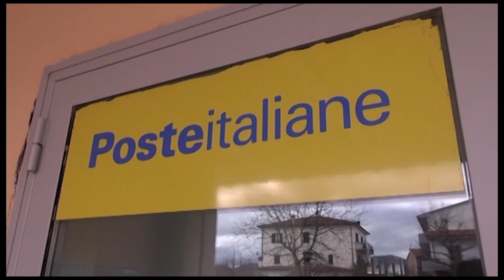Poste, Sindacati sul piede di guerra per la carenza di personale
Sindacati sul piede di guerra per la carenza di personale che ha anche ricadute sui servizi. Queste motivazioni hanno spinto ad aprire lo scorso primo marzo lo stato di “conflitto di lavoro”.

Dal 14 marzo i dipendenti di Poste Italiane si astengono dagli straordinari e dalle prestazioni aggiuntive. Procedura che durerà fino al 13 aprile.
I sindacati chiedono azioni immediate per fronteggiare la carenza di personale ma disegna anche il futuro possibile dell'azienda